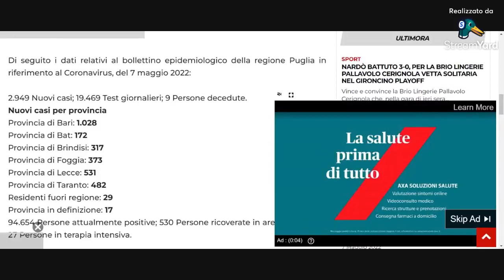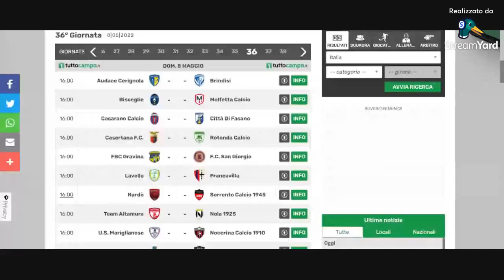La Domenica 24 +Sport 24 Live con Mimmo Siena 8.5.2022